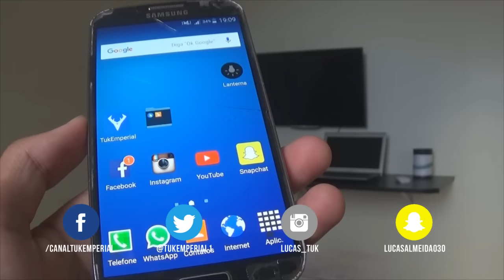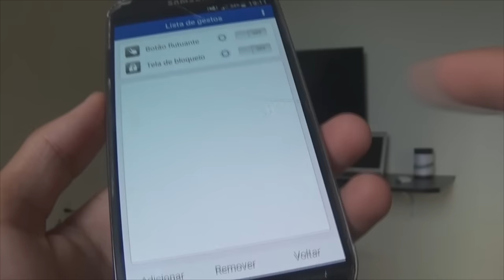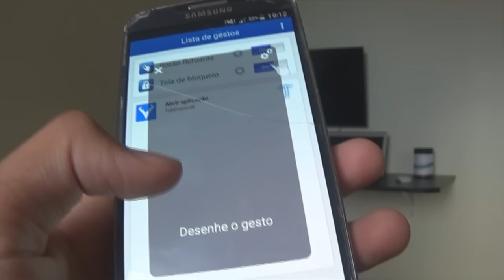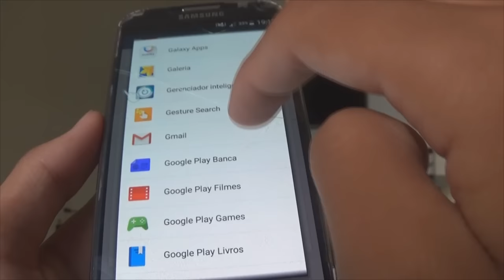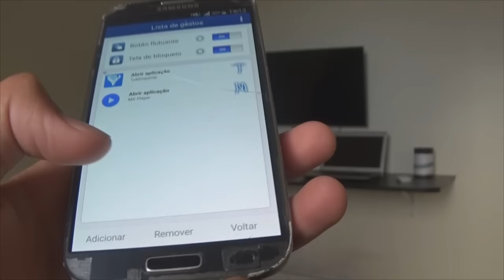Como abrir aplicativos desenhando na tela do ANDROID